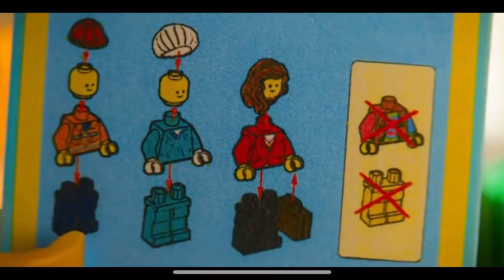Emmet Stimming (The Lego Movie)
Scenes from lego movie content where emmet stims!! There’s definitely more but these were the ones I could easily find.